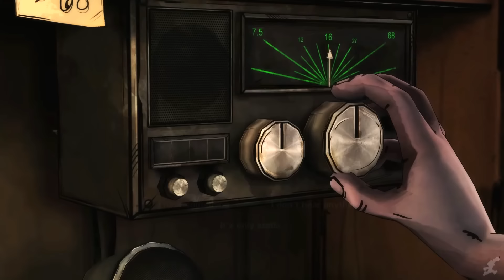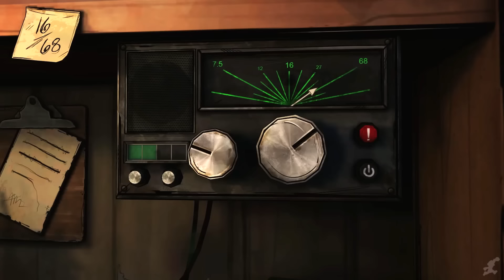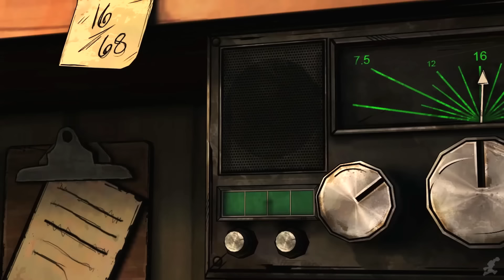The Walking Dead: Michonne Full Season (Telltale Games) 1080p HD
(Game Movie Database)

The Walking Dead: Michonne – A Telltale Miniseries stars the iconic, blade-wielding character made famous by Robert Kirkman’s best-selling comic books. The story explores the period in the comic book timeline where Michonne leaves Rick, their group, and her katana behind, in order to deal with emotional demons from her past. Players will discover what took Michonne away from her trusted allies, and what brought her back to them.

A daring escape from the floating colony of Monroe sees Michonne, Pete, and Sam running for their lives. An all too brief reprieve is soon shattered; the leaders of Monroe don't forgive and don't forget. With memories of her daughters bleeding ever further into Michonne's blurred reality, her world is becoming increasingly fractured... just at the point when she'll need all of her skills to survive

Surrounded by the dead and mistrustful of the living, you – as Michonne - will choose how the story flows through the choices you make, in this three-part episodic miniseries.